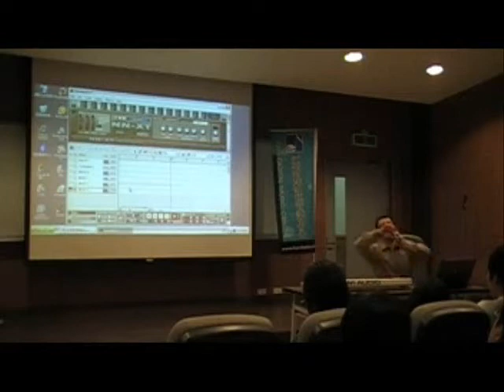動感的聲音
090318 電影廣告配樂講座 @崑山科技大學 數位音樂中心 台南市東區崇學路159號5樓 (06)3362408